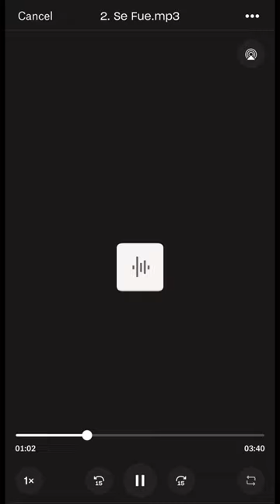Link in bio 😎